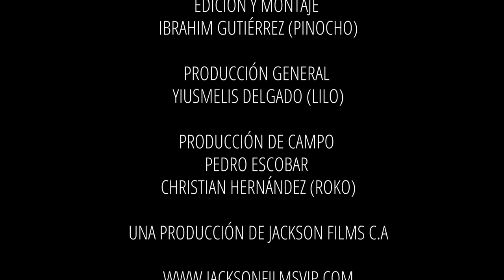Azotes de Barrio Cap 150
Ya en nuestro Penúltimo Capitulo de la Decima Temporada, para mas información sobre nuestros talleres Prácticos escribir a las cuentas en Instagram @Jacksonazotes o @Liloazotes.
Jacksonfilmsvip.com
Para disfrutar de nuestro contendido Completo
RuRa